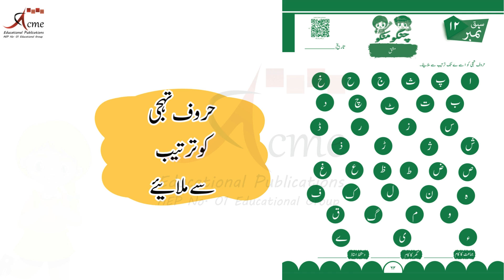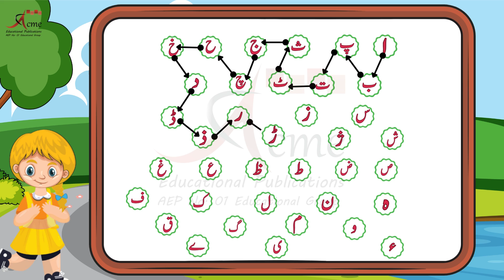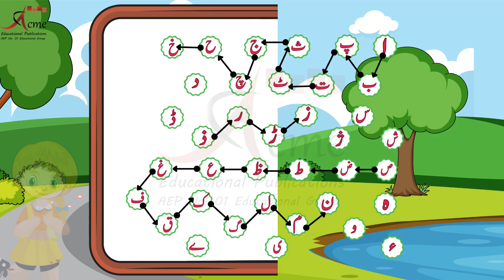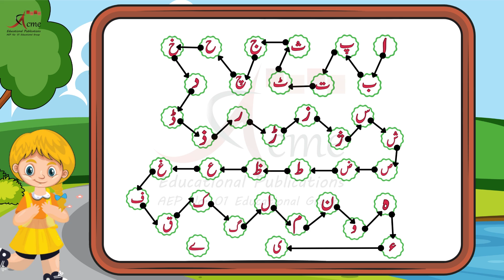Huroof - e -Tahaji | ا سے ے تک | Notebook Urdu KG-1 | Pre_Primary | 62